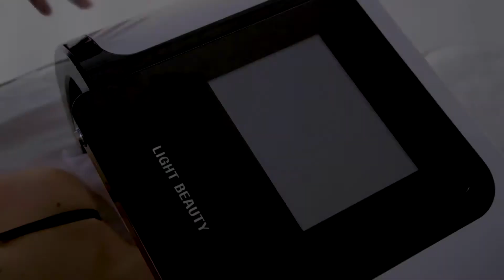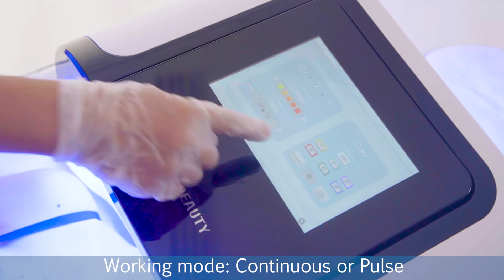Best professional Face LED light therapy machine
Medical Grade Bio Light Therapy with 7 colors
First choice for Hospital Dermatology and Beauty Clinics 🔥
* Killing acne-causing bacteria on the skin
* Helping fade old acne scars
* Reduces redness, flush and inflammation after laser treatments
* Skin rejuvenation and skin whitening
* Minimizes the appearance of wrinkles, fine lines and crow's feet and shrink pores.
* Reduces melanin that causes age spots